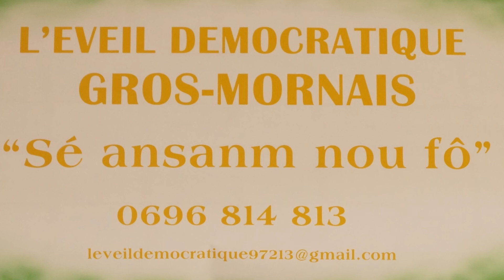" Les Gros-Mornais en Parlent " - Bertrand Pierre Louis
Gros-Mornais, Votez Bertrand Pierre Louis le 23 Mars 2014 - Le candidats de toutes les Générations !